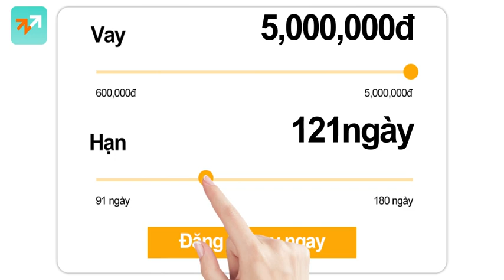Vietnam jtt 230712 Tiền Liền Tay 1200x628 vid 01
An toàn, xét duyệt nhanh gọn.
☞SDONG là gì?
SDONG là ứng dụng vay tiền online hàng đầu chuyên cung cấp các khoản vay cho khách hàng nhanh chóng, dễ dàng và không cần thế chấp. Mục đích của chúng tôi là tạo điều kiện thuận tiện nhất cho khách hàng vay tiền. Chỉ cần tốn vài phút điền thông tin cá nhân của bạn. Sau khi được thẩm định bởi đội ngũ SDONG, khoản vay sẽ được chuyển đến tài khoản ngân hàng của bạn. Hạn mức có thể vay lên tới 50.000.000 đ.
Thông tin công ty: CÔNG TY TNHH CÔNG NGHỆ SUGON
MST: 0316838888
☞Giới thiệu sản phẩm
◉Mức tiền mặt cho vay:1,000,000đ - 50,000,000đ
◉Thời hạn cho vay tiền mặt:91-365 ngày
◉Lãi suất:Lãi suất năm cao nhất là 20%
◉ Không phí ngoài
◉ Phí dịch vụ: 0 VNĐ
Ví dụ cách tính phí khoản vay:
Chị Hoa vay 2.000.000đ và chọn thời gian vay là 120 ngày
Tất cả các khoản lãi chị Hoa phải trả: 2,000,000đ * 0.05% * 120 =120,000đ
Tổng phí dịch vụ phải trả: 2,000,000đ* 0.3% =6,000đ
Lãi phải trả hàng tháng: 2,000,000đ * 0.05% * 30 =30,000đ
Hoá đơn trả vốn lẫn lãi hàng tháng :2,000,000đ/4 +6,000đ=506,000đ
Tổng số tiền chị Hoa phải hoàn trả: 2,000,000đ +120,000đ +6,000đ=2,126,000đ